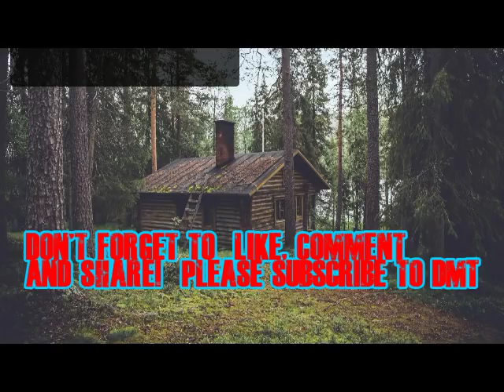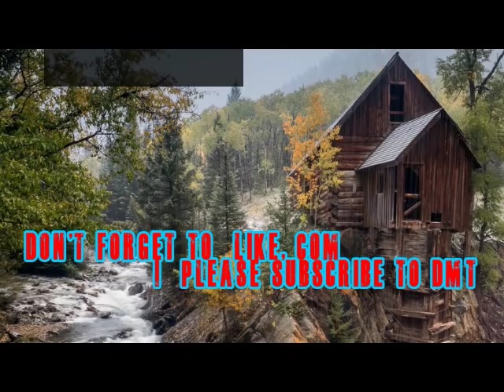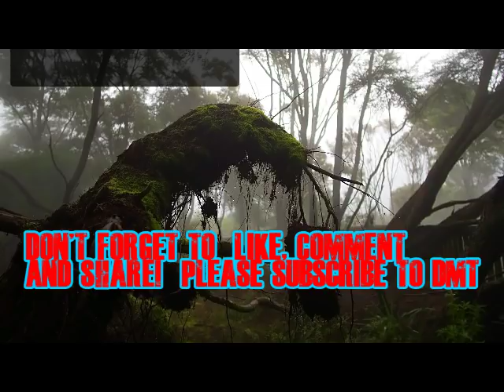5 Terrifying Lost In The Woods Monster Stories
I Hope You All Enjoy These 5 Lost In The Woods Monster Stories As Much As I!
Remember, Be Safe...Not Sorry!
***A Huge Thank you to the Authors below.***
Incredible story Submitted by: Rixryu3
Title:Lost In The Woods

2nd Amazing Story by:bananabison8
Title:The Black Dog

3rd Story:Fantastic story by:TAKG
Title:Fairly certain I kinda met a shapeshifter

4th Amazing story By:muddytiger16
Title:Dark skinned crawlers?

5th Amazing Story By:ToadBrews
Title:Worse Than the Bite

Title: In To The Woods

Second Amazing Music Track Title: Haunted Memories.